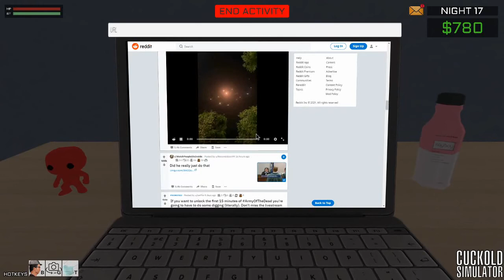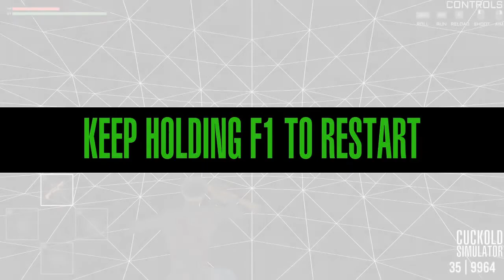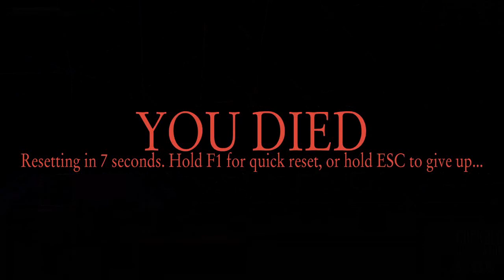CUCK SOULS GOT RELEASED (Cuckold Simulator, Part 4)